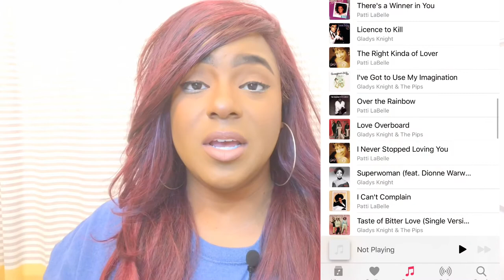GLADYS KNIGHT VS PATTI LABELLE -VERZUZ RECAP AND DISCUSSION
PATTI VERZUZ GLADYS RECAP AND DISCUSSION: on Sunday September 13, 2020, many of us watch HER-STORY!  Let’s talk about it 😭💖💎💎